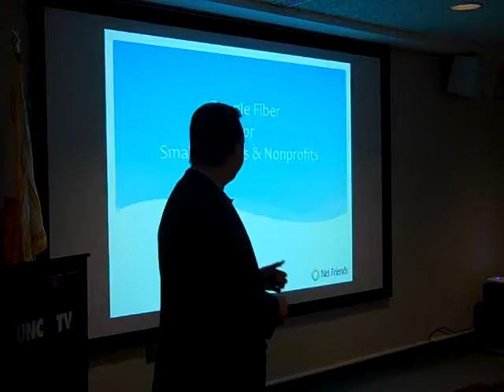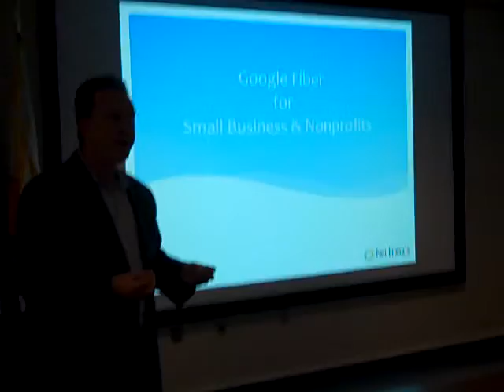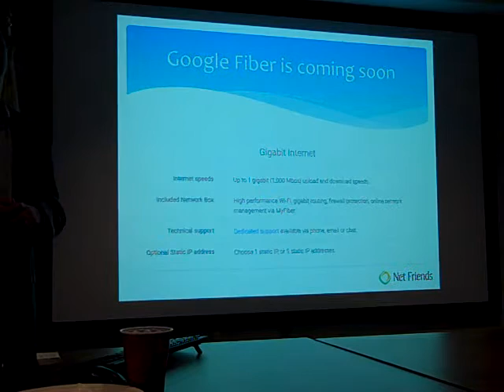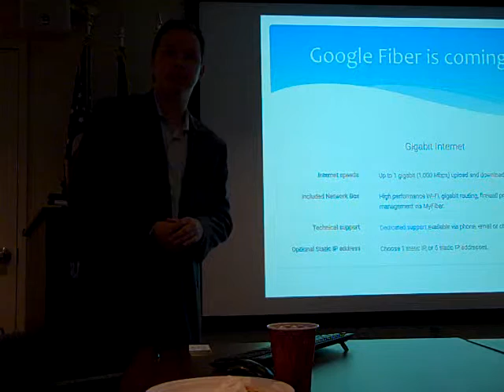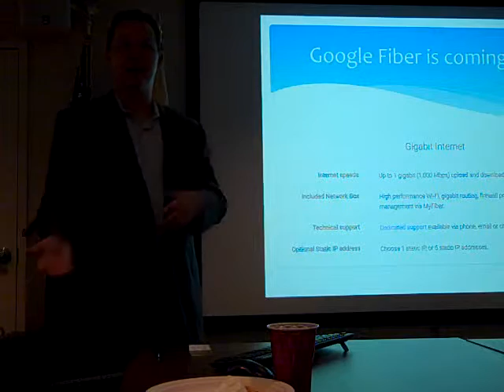Google Fiber for Nonprofits, Part 1of 4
NCTech4Good Meeting May 18, 2016: Google Fiber for Nonprofits with John Snyder of Netfriends, Part 1 of 4.